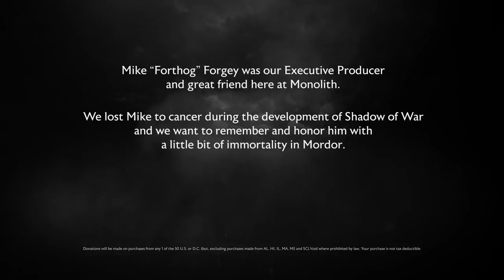Middle-earth Shadow of War Official Forthog Orc-Slayer Trailer